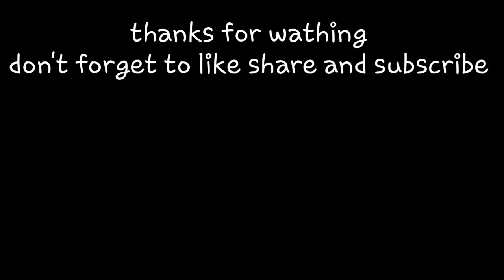itni saari squad-full tabahi montage gameplay lowenddevice player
pochinki mein aayi 5 squad full tabahu
I am new at YouTube so don't forget to
pubgmobile lag fix#pubgmobile

pubg mobile
pubg solorush
pubg montage
rush gameplay
pubg lite
pubg mobile lite
lag fix
graphics patio
gaming about for youtube,
gaming about for whatsapp,
gaming about us,
gaming channel about,pubg mobile lite pubg montage pubg montage video low end device player godpraveenyt coolgameplay carryminati carrybhai carry minati samsungj7prime gameplay j7prime samsungju
gaming above 60 fps
rise above gaming
death from above gaming
tv above gaming setup
above average gaming
rise above gaming duplication glitch
gaming across two monitors
gaming after bed
gaming after effects
gaming after ssd
gaming after root
gaming against depression
gaming against islam
parents against gaming
against gaming
the war against gaming
joe rogan against gaming
along gaming
along naga gaming
along g4l gaming
along gaming official
amid gaming
gaming around the world
luigikid gaming around the clock
all around gaming
best all around gaming laptop
gaming laptop around 50000
best all around gaming headset
yalgaar

gaming as a career
gaming as gaming
gaming as a profession
gaming as a girl
gaming as literature
gaming at 8917
gaming at 16k
gaming at yt
gaming at iit
gaming at home
gaming at 8k
gaming before yt
gaming before and after ssd
gaming before and after
gaming before bed
gaming before sleep
gaming before exam
gaming before work
gaming before studying
gaming behind the scenes
gaming behind the head headset
gaming behind you
dynamo gaming behind the scenes
total gaming behind the scenes
neebs gaming behind the scenes
kaztro gaming behind the scenes
neebs gaming below zero
gaming laptop below 30k
between gaming

gaming difference between 60hz and 120hz
ideals-
sevou, gamexpro,killchor,guruji
bandookbaaz panda, godpraveenyt